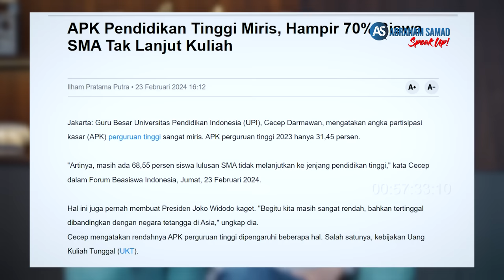Usman Hamid & Eks Ketua BEM: Ada Yang Ditangkap, Dipukul & Diintimidasi di Masa Pemerintahan Jokowi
Usman Hamid & Eks Ketua BEM: ada yang ditangkap, dipukul & diintimidasi. Saksikan selengkapnya di youtube Abraham Samad SPEAK UP